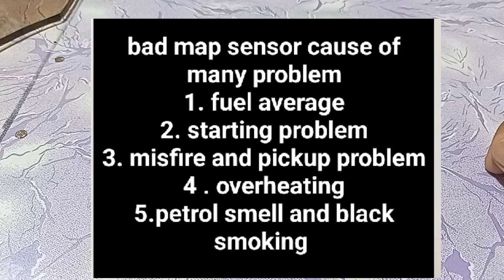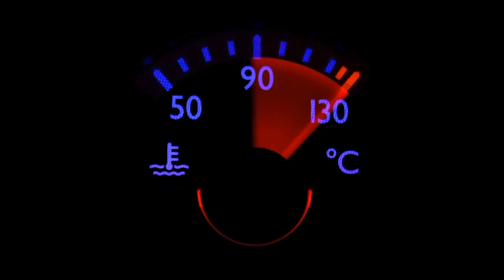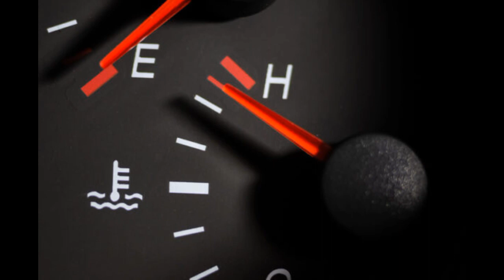MAP sensor Manifold absolute pressure urdu | map sensor information urdu | MAP sensor problem Hindi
MAP sensor working urdu map sensor full urdu  map sensor in urdu Hindi map sensor full name manifold absolute pressure sensor  in urdu location  map  sensor symptoms are fuel average starting problem overheating petrol smell and black smoking all cause to bad map sensor in car
this is very informative vedio about map sensor function and working
agr ap ki gari mai misfre ha pickup problem ha ya petrol ki smell a rhe ha gari black smoking de rhe ha to is vedio ko dekhy ap ki ya sub masla khtm ho jye gya map sensor working map sensor testing map sensor explain map sensor connect with ECM ECU work with map sensor map sensor plus test map sensor fuel average cause bad map sensor problem map sensor symptoms map sensor replacement. map sensor cause of missing map sensor reason of rough idleing map sensor information all

car misfire on CNG and petrol